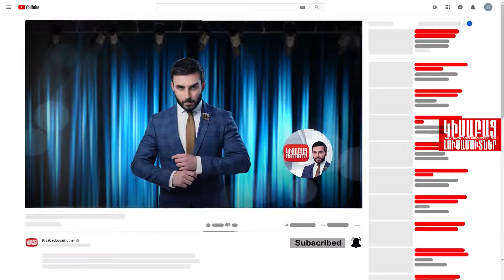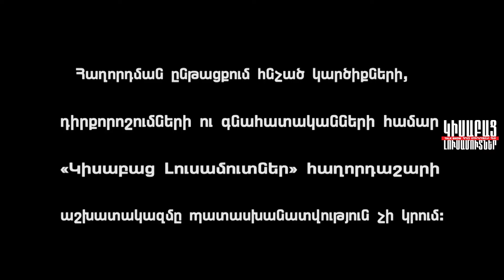Հետս Բերելով / Կիսաբաց Լուսամուտներ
ՀԵՏՍ ԲԵՐԵԼՈՎ-Արցախյան վերջին պատերազմից հետո, ընտանիքը Արցախի Հանրապետությունից տեղափոխվեց Հայաստանի Հանրապետություն, բայց այստեղ էլ նրանք կանգնեցին կացարանը կորցնելու վտանգի առաջ